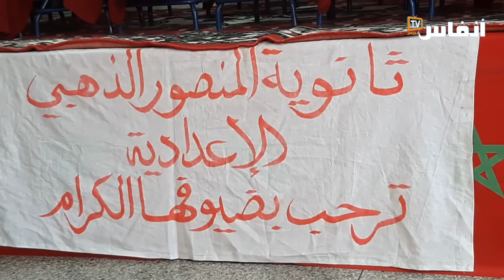البيضاء.. إعدادية المنصور الذهبي بدرب السلطان تحتفي باليتيم في يومه العربي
# أخبار_عاجلة